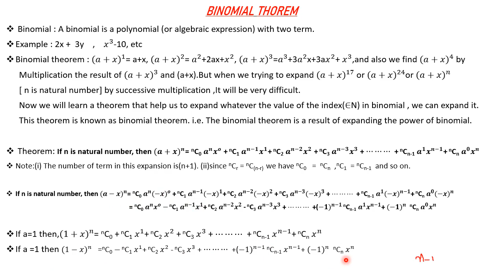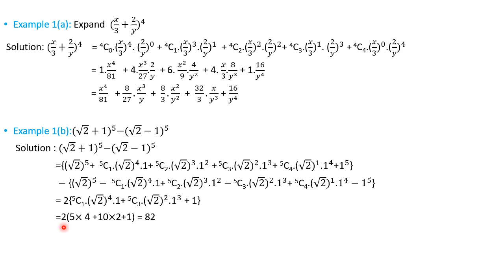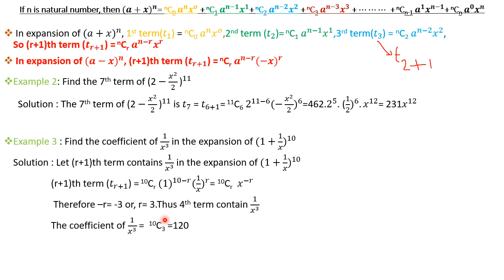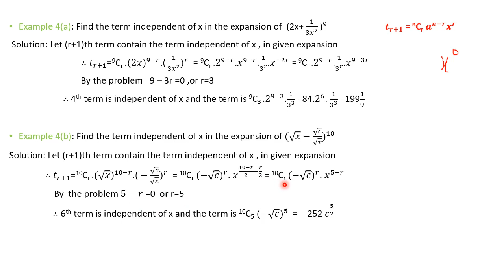MATHS SEM1#WEBSCTE#ETC#EIE#CST#IT#EE#EEE#DP#EEIC#CSWT#ME#CHEMICAL#गणित के कार्य#binomial_theorem2#en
Description
respect
shorts
short video
ytshorts
respect shorts
free
youtube shorts
respect short video
respect videos
2рас
2pac remix
youtube app
youtube adsense
cash cow
youtube income
youtube edit
tiktok challenge
tiktok mashup
respect tiktok
digital marketing
trendingproyt
2022 ringtone
tone new
tone
ringtone attitude
attitude ringtone
alone ringtone
mp3 song ringtone
music ringtone
film ringtone
song ringtone
baby funny ringtone
funny ringtones
bgm
vip ringtone
trending pro yt
ringtone bgm
ringtone dp
ringtone
yt shorts
мистер бин
misterbin
rowan atkinson
mr bin
mr.bean funny videos
comedy video
m.r bean
mrs bean
funny videos
bean mr bean
mr ben
ms bean
mrbean
mr bean comedy
mr been
mr bean mr bean
mr. bean
mr bean
bean
mister bin
mister bean
makaveli tupac
2pac makaveli
tupac makaveli
makaveli album
2pac albums
makaveli
makaveli motivation
2pac - power & respect | 2022
dj galil
galilhd remix
galil 2pac
galilhd
gangsta sh!t
nozzy e
thug theory
2pac alive
enter makaveli
dj mimo
tupac shakur
new 2раc
2рас 2022
tupac 2022
westcoast
mix
rap
hiphop
hq
hd
best
banger
how to start a blog
2pac shakur
tupac
online marketing
inshot music
new ringtone
finance
roberto blake
respect channel
respect club
website traffic
respect viral
respect trending
respect status
free website traffic
respect video
respect clips
comedy movie short video
comedy movie
comedy short video
comedy short
comedy
funny funny
funny movie
funny shorts video
funny
funny shorts
youtube seo
youtube shorts video
short
teach good
awareness
girl jeans
young girl
girl at bus stop
lesson learnt
amazing videos
viral videos
motivation
kindness
great act
good people
humanity
girls
boys
bus stop
women awareness
women safety
social awareness
motivational video
respect women
upload
copy paste niche
video phone
camera phone
sharing
vidiq
tubebuddy
respect short
reaction shorts
reaction videos
respect videos
sad story
gart a oft sochna chahiye
is afaan farm adcie as fartsatan
rohit
sunny ugrejiya
reaction shorts
reaction videos
respect videos
achha bure ke sath bura he hota hai
kaha gai sauna#khansir
your course
Khan sir Kapil Sharma show
Khan sir Kapil Sharma show full episode
Kapil Sharma show khan sir full episode
Kapil Sharma khan sir letest episode
Khan sir Kapil Sharma show latest episode
Khan sir Kapil Sharma show full episode Sony channel